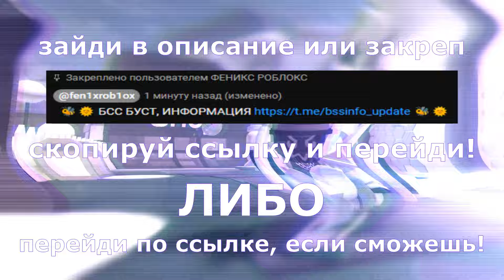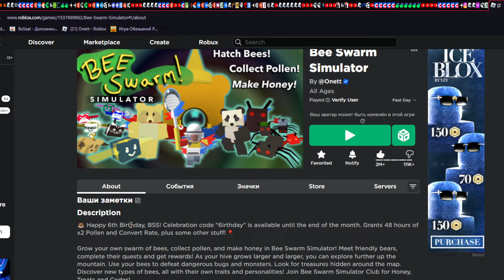🐝🎂*NEW* НОВЫЙ ТОПОВЫЙ КОД В ЧЕСТЬ ДР СИМУЛЯТОРА ПЧЕЛОВОДА BEE SWARM SIMULATOR NEW OP CODE X2 HONEDAY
Кодик:  🎂 6irthday

Прочитай пожалуйста то, что написано ниже  👇😉

👏 Благодарю за просмотр и счастлива!!
0:25 начало